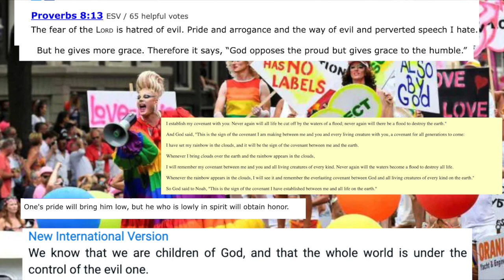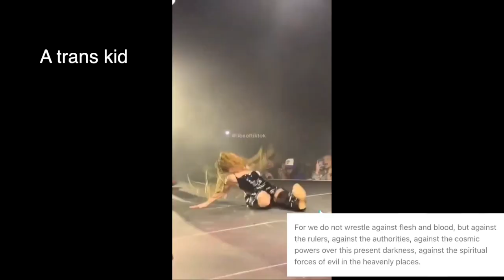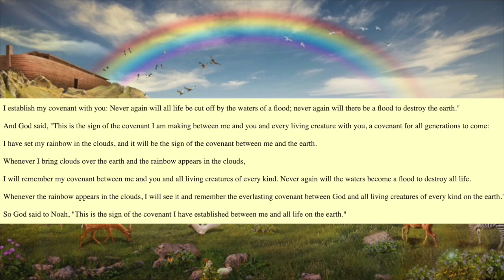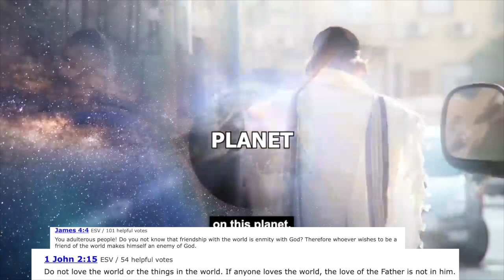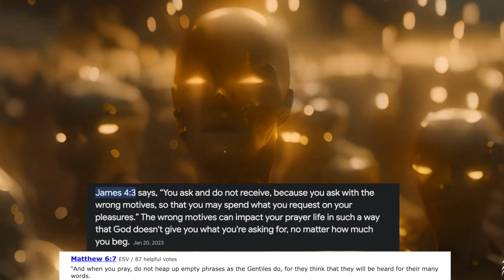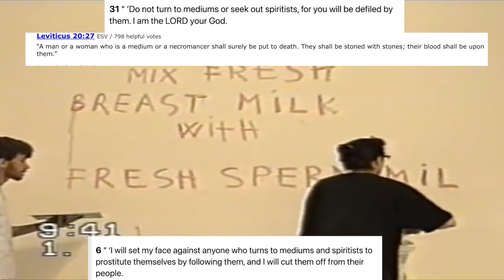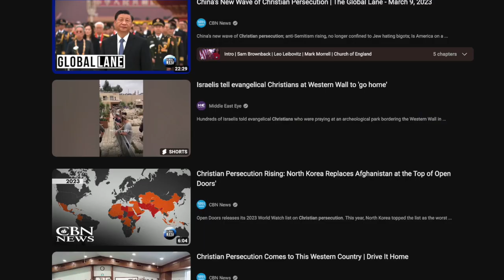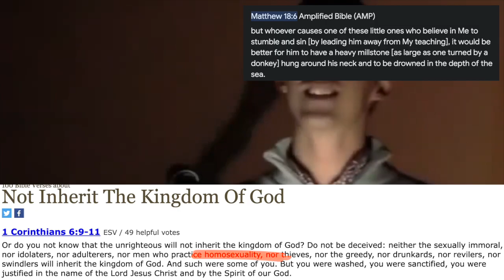The War On Consciousness And The Battle For The Soul.